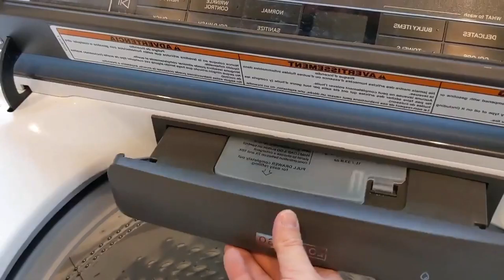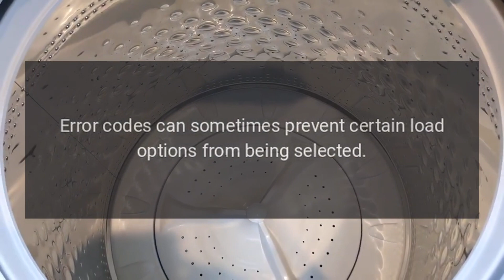washer cannot select certain loads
If you're experiencing difficulty selecting certain load options on your washer, there are a few troubleshooting steps you can try before considering a replacement:

 Power cycle: Sometimes, electronic glitches can occur that prevent certain functions from working properly. Try unplugging the washer from the power source for a few minutes and then plugging it back in. This can sometimes reset the system and resolve minor issues.

 Control lock: Check if the control lock feature is enabled. Some washers have a control lock option that can inadvertently be activated, preventing you from selecting certain options. Look for a control lock button or an icon on the control panel. If it's enabled, refer to your washer's manual to learn how to disable it.

 Clearing error codes: If your washer is displaying an error code related to the issue, consult your owner's manual for instructions on how to clear or troubleshoot the specific error code. Error codes can sometimes prevent certain load options from being selected.

 Contact customer support: If the above steps don't resolve the issue, it's best to contact the customer support or technical support for your specific washer brand and model. They can provide you with more tailored troubleshooting steps or advise on any potential repairs needed.

If, after attempting these troubleshooting steps, you are still unable to select certain load options, it may indicate a more significant problem with the washer. At that point, it might be necessary to consider repair or replacement options based on the cost and feasibility of the fix.